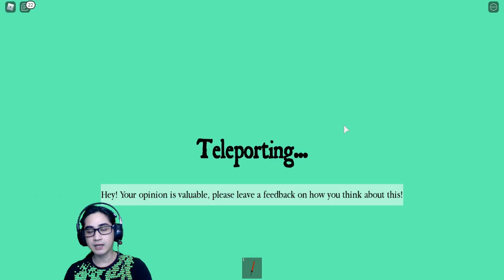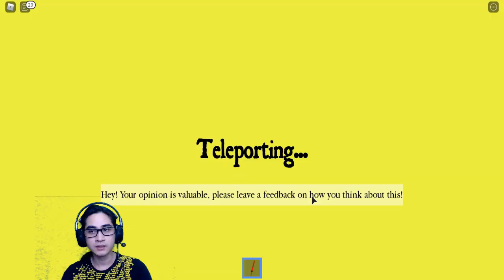Legend RPG II วิธีหาsouls+อัพเดทใหม่มีอะไรบ้าง+พาเดินดูบอส(Roblox)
GAP RANDOM
มาเป็นสมาชิก